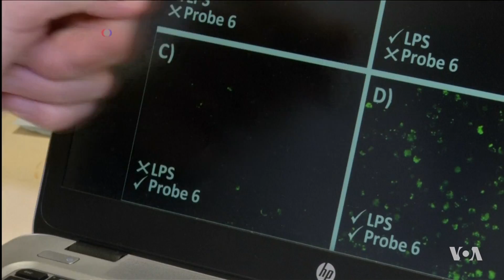Test for Carbon Monoxide in the Body Could Help Diagnose Disease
A quick and reliable way of detecting carbon monoxide gas in the bloodstream could act as an early warning system for doctors trying to diagnose diseases. Faith Lapidus reports.